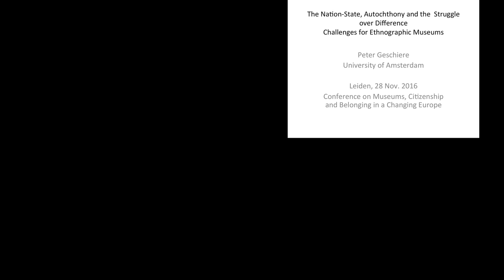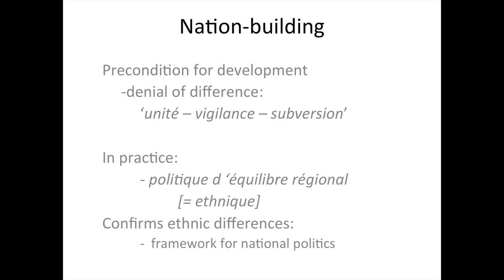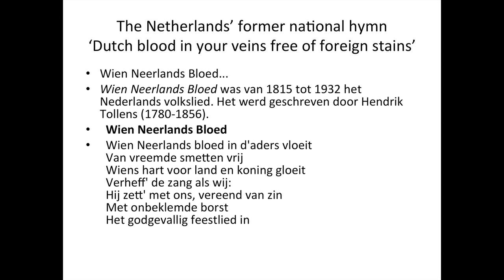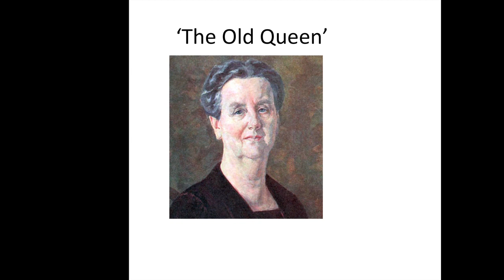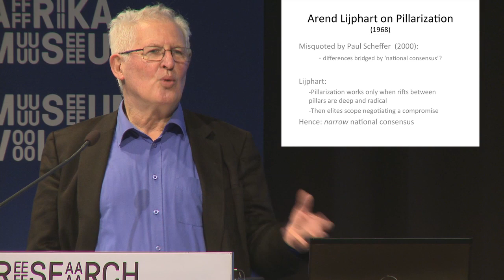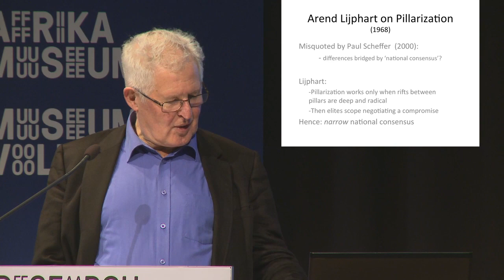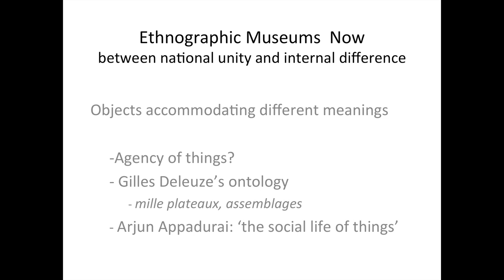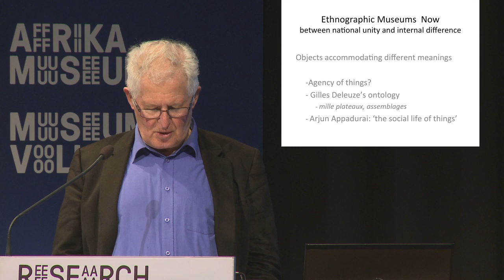RCMC SWICH 2016 - Peter Geschiere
My research on autochthony, citizenship and exclusion in Cameroon and the Netherlands (Perils of Belonging 2009) highlighted different trajectories in the way nation-states try to deal with internal differences. Nation-building in Cameroon since independence (1960) brought a strong formal emphasis on unity, but reinforced ethnic tensions in practice. The celebration of a national consciousness in the Netherlands has a longer history but hides a special inconsistency. In this country, the heydays of nationalism – late 19th century but also after 1945 – coincided with a formalization of internal differences around (a-) religion.

What are the implications of such paradoxical histories for the role ethnographic musea can play? Classical nationalism needs the other as a counterpoint, preferably an external one. In such a vision ethnographic musea can play a welcome role for exoticizing such a counterpoint. Yet, nationalism inspired also a proliferation of local musea celebrating identities of a smaller scale. Are present-day diversities that increasingly confront the nation-state from the inside of a different caliber? Ethnographic musea can play a valuable role in showing how national identity may allow scope for internal differences. However, this is a difficult task in view of the inherent tendency towards fixing that is given with identity thinking. A focus on objects and their capacity to accommodate ambiguity and different meaning can help.